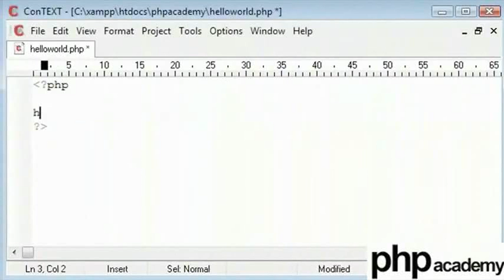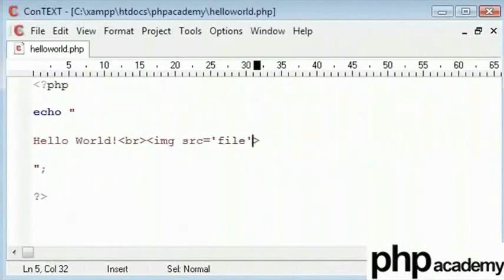Echo Function - Tamil